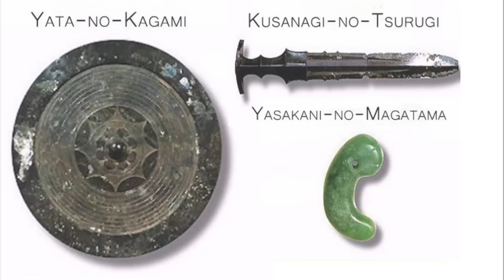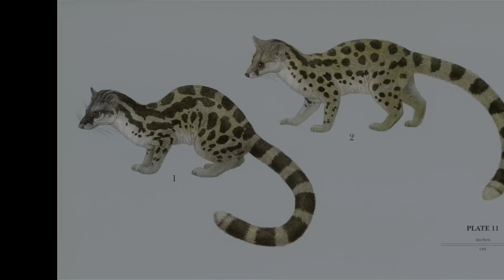EXPLICANDO LEGENDARIOS DE PALDEA | CHIEN PAO, CHI YU, TING LU, WO CHIEN, KORAIDON Y MIRAIDON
Hoy explicaremos a TING LU, CHIEN PAO, WO CHIEN y CHI YU | LAS LEYENDAS FUNESTAS .
LOS POKEMON LEGENDARIOS DE PALDEA o POKEMON LEGENDARIOS DE ESCARLATA Y PURPURA , explicaremos a chien pao (chien po pokemon) chien-pao, chi yu o chi-yu o chin yu, wo chien o wo-chien, ting lu o ting-lu, koraidon y miraidon.

Inicio: 0:00
Chin yu: 0:25
Wo chien: 2:05
Ting Lu: 3:29
Chien Pao: 4:41
Leyendas funestas: 5:55
Koraidon: 7:22
Miraidon: 8:07

▶Conviértete en miembro del Clan Kouga🐱‍👤